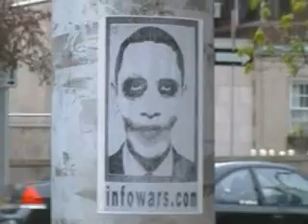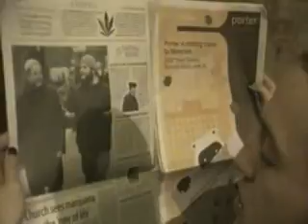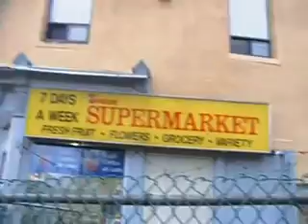End of Week One; Consititutional Challenge G13 Church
Brother Justin sums up week one with this update video documenting the Ministers and Members of the G13 Mission of God. The Mission with the Church of the Universe launched A Consititutional Challenge being heard in Superior Court. This is after the G13 Mission was raid in October 2006.